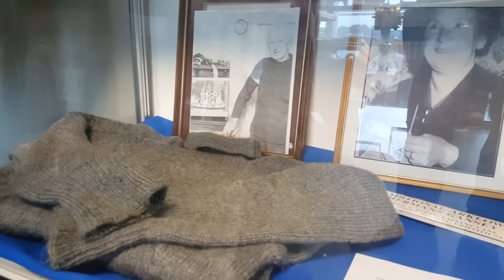Arklow Maritime Museum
The Maritime Museum Arklow is a treasure trove of shipbuilders’ models, half models, plans and a unique collection of eight paintings of Arklow sailing ships from the hand of that famous Pier Head painter, Ruben Chappell. All articles on display are donated or loaned by local families and companies. Arklow Maritime Museum continues to improve its facilities by adding new exhibitions and displays. Thirty years after it was first opened, thanks to a dedicated group of Arklow people, we would like to welcome you all to our new site in the Bridgewater Centre. Open all year around (excluding Christmas and New Year’s Holidays)